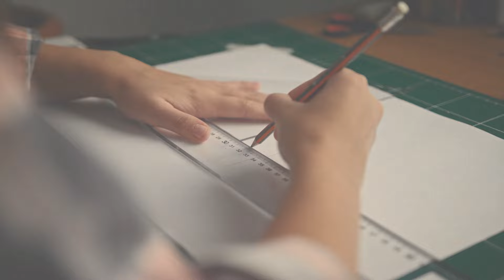VayaconDiosEp 1197 Dios lo hara